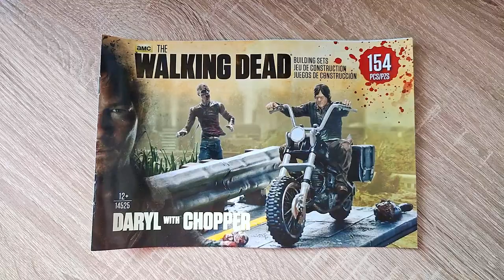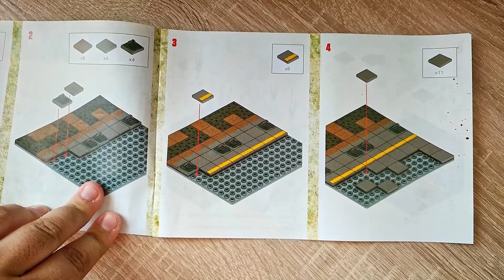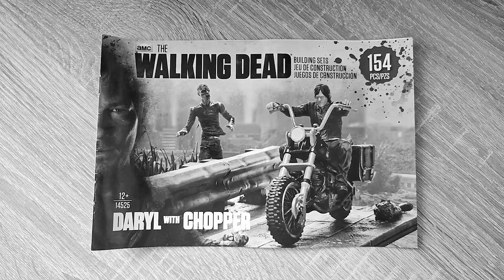Zu realistisch? Zu teuer? Daryl mit Chopper aus Klemmbausteinen - McFARLANE The Walking Dead 14525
Hallo liebe Freunde der gepflegten Klemmbaustein Baukunst. In diesem Video geht es um ein Set von McFARLANE! Was kann das Klemmbaustein Set "Daryl with Copper" aus der Welt von The Walking Dead? Welche Steinequalität erwartet uns?! Viel Spaß dabei :)